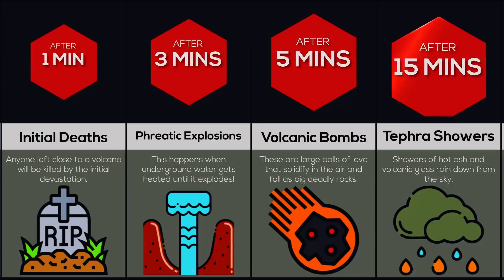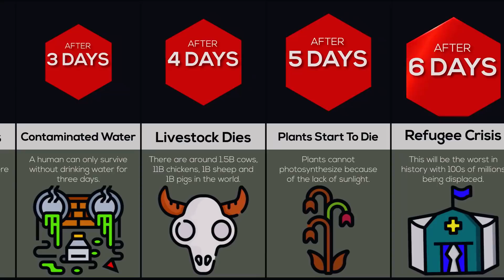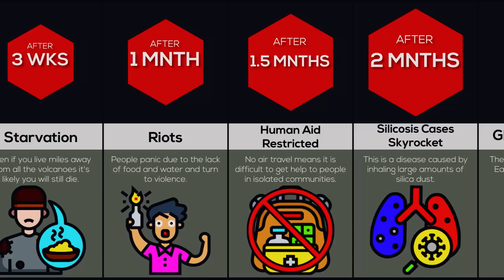Timeline: If All Volcanoes Erupted at Once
In this comparison video, we will show you what could happen if ALL VOLCANOES ERUPTED at once. Did you know there would be no clean water? Or that the earth would go into a global cooling. Watch this video to find out!